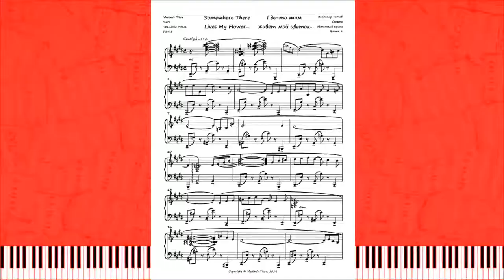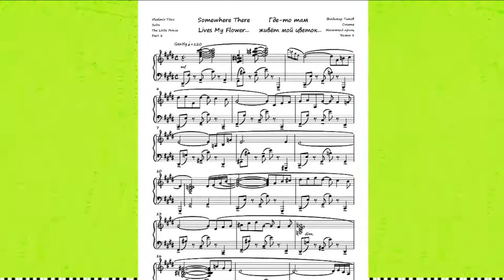V.Titov - "Somewhere There Lives My Flower..."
Suite "The Little Prince", Part 3
✨ Inspirism style music